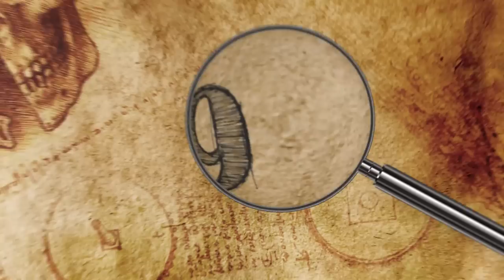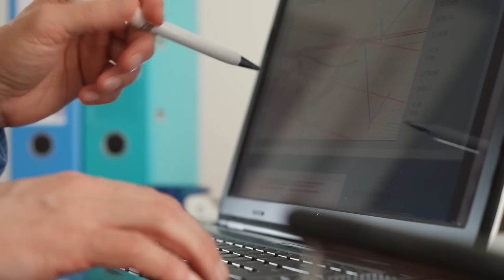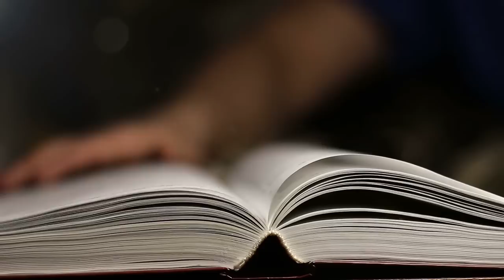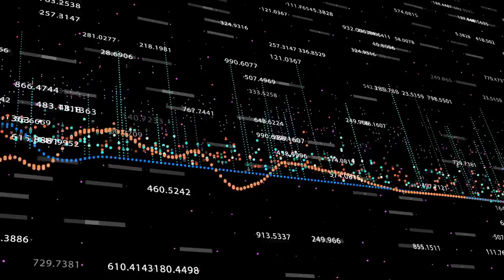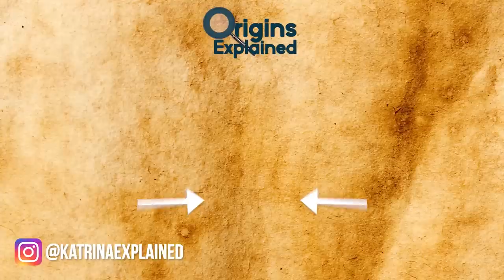10 Most MYSTERIOUS Unidentified Creatures On Google Earth!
From strange underwater sea creatures, to mythological beasts we aren’t sure actually exist, here are 10 of the most mysterious creatures spotted on Google Earth.

10. Ningen
Mythical creatures of the Antarctic, Ningen are supposed gigantic humanoids said to have been spotted by research ships. Described as being human-shaped, they are sometimes seen with fins or a large, mermaid-like tail instead of legs. But their bodies are mostly smooth, with only their eyes and mouths giving any feature to their faces.

9. Loch Ness Monster
Just because you can't make the trip to Loch Ness in Scotland doesn't mean you can't catch a glimpse of one of the most famous lake monsters in the world. Thanks to a British man who was using Google Earth to search the site’s satellite imagery, the legendary Loch Ness monster has apparently been found.

8. Kraken
Which story is easier to believe? The fact that a giant creature spotted on Google Earth could possibly be the mythical Kraken or that it is a creature that is believed to have gone extinct 65 million years ago? Spotted swimming off the coast of Deception Island near Antarctica, a strange anomaly that looks strikingly similar to the mythical giant squid was spotted by conspiracy theorists. Stretching 100 feet from head to end, the creature is shown causing a massive disturbance in the ocean.

7. Ancient Termite Mounds
Though not some mythical creature, a strange phenomena spotted on Google Earth gives insight into some strange 4000-year-old structures that are so large, they can be seen from space. Found in northeastern Brazil, they are one of the largest and strangest engineered structures on earth - and they were built by termites.

6. Corfu Island Creature
The strange, smooth-skinned image of an underwater creature in Corfu, Greece has stumped tourists and cryptid-hunters alike. While this wasn’t found via Google Earth, I thought it was weird enough to tell you about it! While on a boat cruise, a man named Harvey Robertson was snapping photos inside a cave when something strange from the deep came to the surface.

5. Bigfoot
One of the most elusive creatures in the cryptid world, sightings of Bigfoot have been reported throughout the Pacific Northwest, Northern California and even across North America. But the question of whether the legendary Sasquatch is real was stoked again when a video posted on YouTube showed shots taken from Google Earth of a mysterious dark shape lurking next to the TransCanada Highway in British Columbia.

4. Tardigrades
While these critters weren’t found by a satellite, they were actually ON a satellite!! Tardigrades are tiny animals, about 1 mm long that look kind of like a cross between a teddy bear and a caterpillar. A team of Japanese scientists in Antarctica came upon some moss with these creatures on it. So they froze them in a freezer at -4 degrees Fahrenheit. This was in 1983.

3. Maori Dragon
Off the coast of New Zealand, a mysterious lake creature was spotted by an engineer who was using Google Earth to research for an upcoming holiday. A large unexplained wake was discovered by Pita Witehira in Oke Bay, an area on the East Coast of New Zealand's North Island. A long swirl spotted in the bay is believed to have been left by a creature measuring almost 40 feet in length. But is this creature real or just an anomaly in the water?

2. Merseyside Shark
Another unexpected find on Google Earth came about when a web surfer in England spotted a huge animal lurking near a dock in Merseyside, England. Larger than some of the boats nearby, the object could possibly be a basking shark, according to a local marine biologist. It isn't unheard-of that such a shark, which can grow up to 35 feet, could be spotted in the area. In 2006, a 7-tonne whale ended up in the Thames.

1. Canada’s Loch Ness Monster
The Ogopogo is a lake monster reported to live in Canada, in the Okanagan Lake. This image spotted on Google Earth is said to be the outline of the serpent found near Mission Creek.